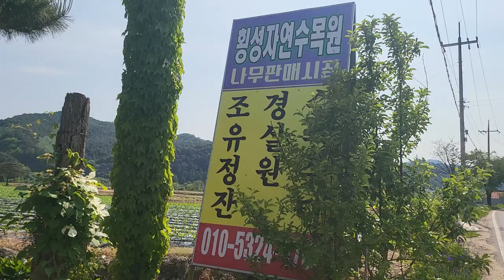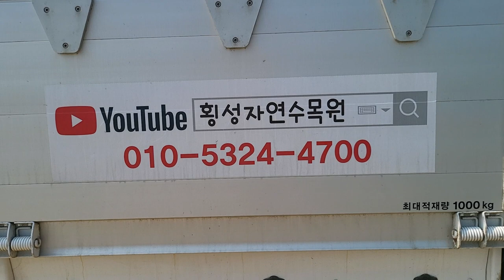횡성조경수전문 화살나무 황금소나무 화이트핑크셀릭스 수형이 아름다운 나무들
횡성자연수목원 조경수 화살나무 황금소나무 화이트핑크셀릭스 수형이 아름다운 나무 미스김라일락 꽃도 피어나기 시작했다
다양한 조경수가 한곳에~^
특히 지금은 화이트핑크셀릭스 너무 예쁘다
가을에 화살나무 단풍들면 멋질것같다